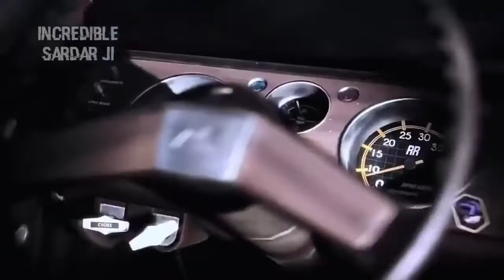PUBG Rap Song | Bohemia | Gippy Grewal | Sukhi | New Punjabi Songs 2020 | 47 MALIK YT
if you enjoyed this video please like
THANK U FOR SUPPORTING LOVE U ALL